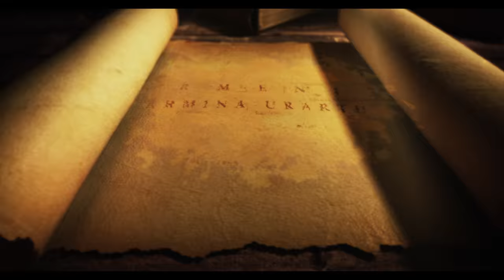Grigor Poghosyan // Erkir Nairi - Arm Beat // PREMIERE // New//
Grigor Poghosyan “Yerkir Nairi Arm Beat”

Music & Arrangement: Shavarsh Gevorkyan
Mix & Mastering: LG Records
Director: Vahe Khachatryan
Director of Photography: Gevorg Juguryan
Line Producer: Anasheh Khodaverdi
Editor: Chris Damadyan
Hair & Make-up: Alina Khamanyan
Choreography: Grand Stage Dance
Catering: Pro Caters

Special Thanks to all the actors who participated in the video.